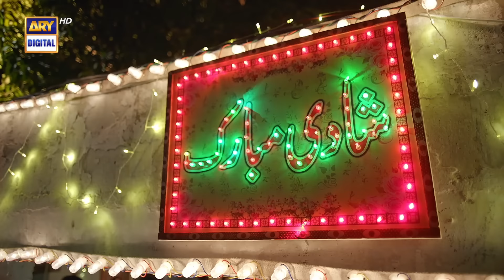Fraud Episode 8 - 2nd July 2022 (Subtitles English) - ARY Digital Drama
Cast:
Saba Qamar,
Ahsan Khan,
Mikaal Zulfiqar,
Rabia Kulsoom,
Adnan Samad Khan,
Mehmood Aslam,
Nida Mumtaz,
Nazli Soomro,
Asma Abbas,

Watch Fraud every Saturday at 8:00 PM on ARYDigital